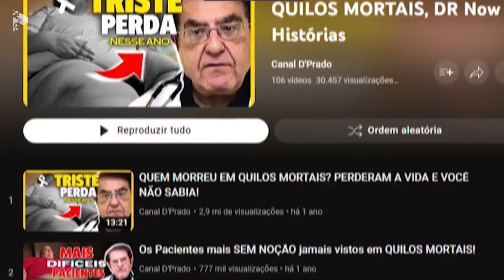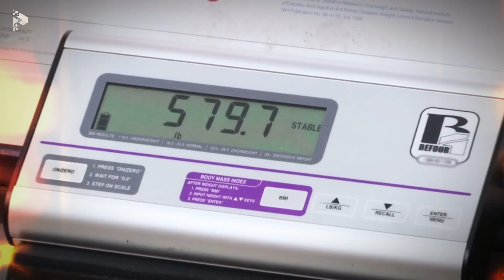AS PIORES DECEPÇOES de QUILOS MORTAIS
QUILOS MORTAIS 2024, AS HISTORIA MAIS ABSURDAS QUE CHOCARAM OS FÃS

KILOS MORTALES é um reality que aborda  obesidade morbida e tem como protagonista Dr nowzaradan ( dr now)  e se voce é fã de quilos mortais e tambem tem curiosidade de saber quanta comida eles comem veja esse video ate o final

*NOTIFICAÇÃO LEGAL (LEGAL NOTICE): Este vídeo não tem o propósito de difamar ou prejudicar a reputação de instituições, empresas ou indivíduos. As cenas utilizadas têm fins educacionais, jornalísticos, documentais e de entretenimento, em conformidade com o princípio do uso justo.